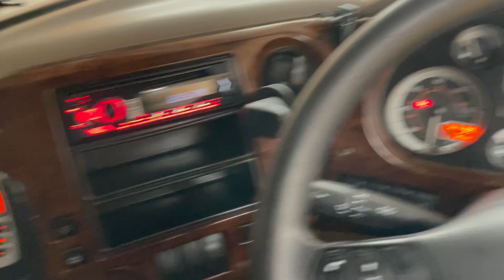New In Stocklist For Sale: DAF XF105 460 Eu5 SUPER SPACE CAB LOW RIDE 4X2 TRACTOR UNIT–2009–WN59 FBN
DAF XF 105 Series Twin Sleeper Cab.
Ecas Air Suspension On Front And Rear Axles C/w In Cab Controls.
Height Adjustable Fifth Wheel.
EBS Full Disc Braking System.
315/70R22.5 Tyres Fitted to Front Axle.
295/60 R22.5 Tyres Fitted to Rear Axle.
Aluminium Chassis Catwalk.
Twin Long Range Aluminium Fuel Tanks.
Exterior Sunvisor.
Bycool Roof Mounted Auxiliary Cab Cooler.
Underbunk Fridge.
12v/24v Auxiliary Power Sockets.
Cruise Control.
Wheelbase: 3.8 Mtrs
Plated Weight : 38,000 Kgs.
Design Weight : 50,000 Kgs.
Tested Until End : Expired
Mileage As Shown : 721,799 Kms.
Digital Tachograph.